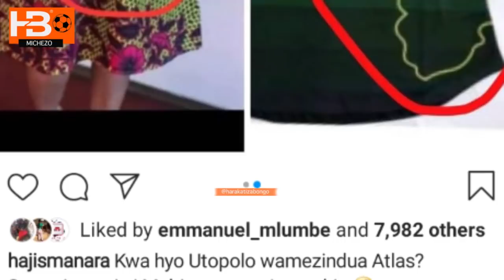Haji Manara awalipua Yanga Utopolo wamezindua Atlas rasmi ni mabingwa wa Jographia